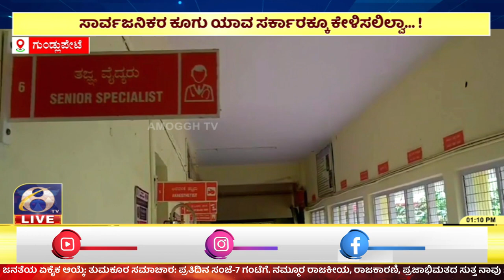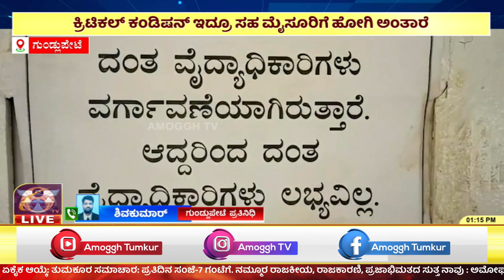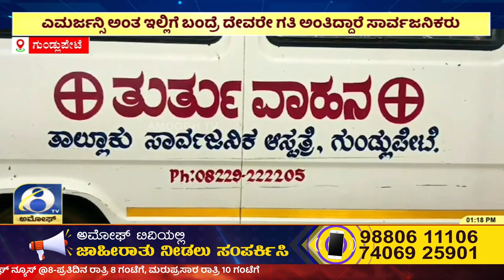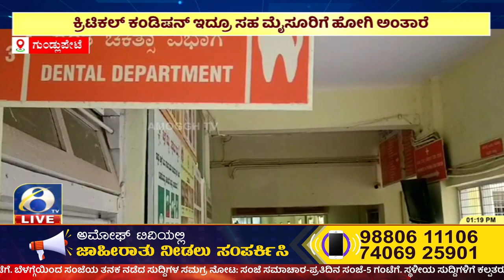ಗುಂಡ್ಲುಪೇಟೆ ಸರ್ಕಾರಿ ಆಸ್ಪತ್ರೆಗೆ ಬೇಕಾಗಿದೆ ಸೂಕ್ತ ಚಿಕಿತ್ಸೆ !